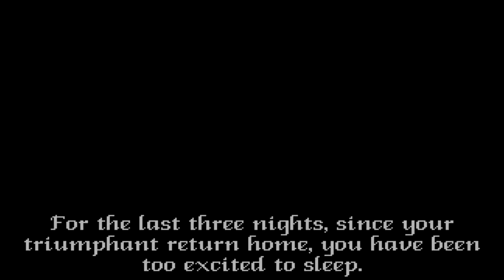Let's Play Ultima Underworld 1 // Part 21 // Slasher Of Vails! //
This time we find rest of the key pieces, bury Garamon properly and face Slasher Of Vails! This is the last part of the series. Had fun playing it, hope you liked it too.

Welcome to my Ultima underworld 1 Playthrough! Again one of my favorites from the 90's. I never did complete the game, so let see if I can do it now.

Ultima Underworld: The Stygina Abyss was first released in March of 1992 for Ms-Dos computers by Looking Glass and Origin Systems.

Ultima Underworld has been cited as the first role-playing game to feature first-person action in a 3D environment, and it introduced technological innovations such as allowing the player to look up and down. Its design combines simulation elements with concepts from earlier CRPGs, including Wizardry and Dungeon Master, which led the game's designers to call it a "dungeon simulation". As such, the game is non-linear and allows for emergent gameplay.

Ultima Underworld received widespread critical acclaim and sold nearly 500,000 units. The game was later placed on numerous hall of fame lists. It influenced game developers such as Bethesda Softworks and Valve Corporation, and it was an inspiration behind the games Deus Ex and BioShock. The game had a sequel, Ultima Underworld II: Labyrinth of Worlds (1993), and a new game in the series, Underworld Ascendant, is forthcoming.